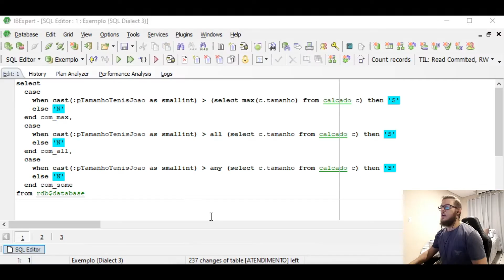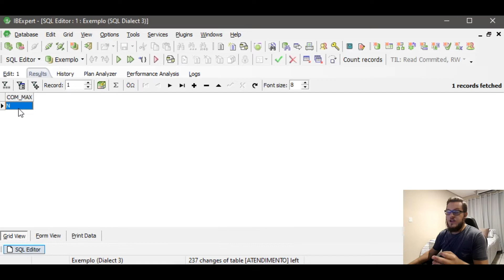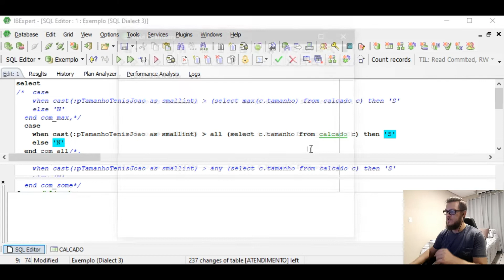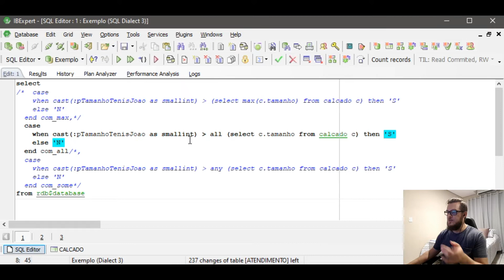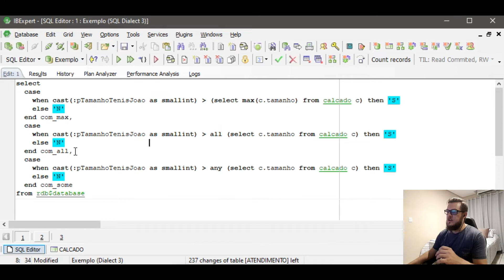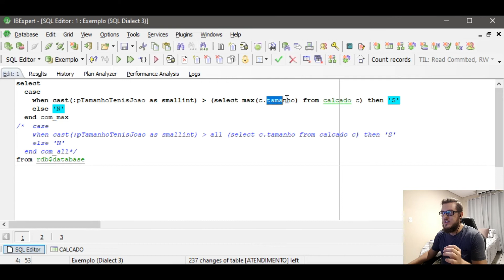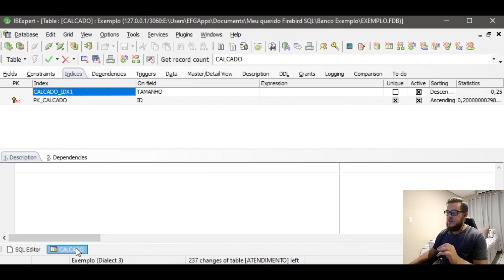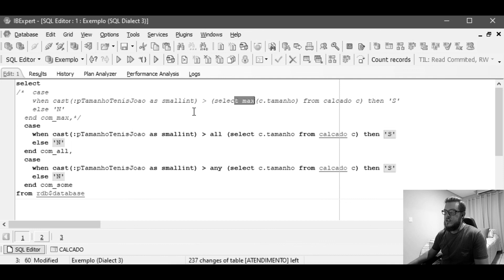FUNÇÕES "ANY", "SOME" E "ALL" - QUEM GANHA NA PERFORMANCE?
Fala pessoal!! Vc viu o vídeo de sexta feira, onde falei sobre ANY, SOME e ALL?? Pois é, hoje é dia de discutir qual das formas é mais performática considerando que a tabela tenha muuuuitos registros!!!